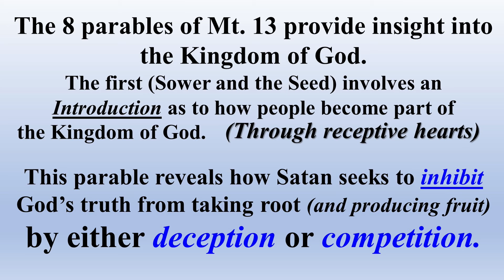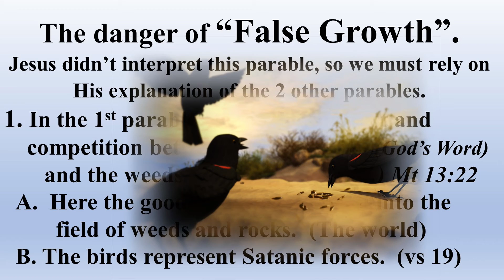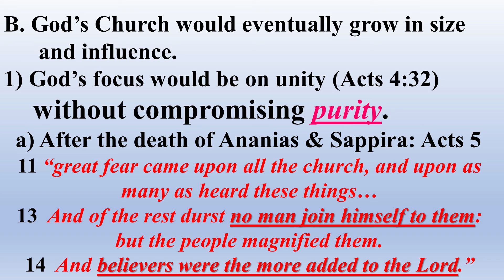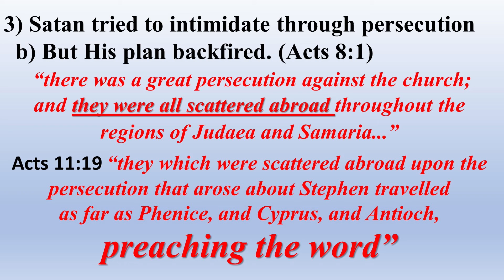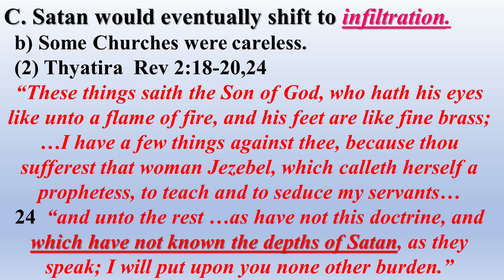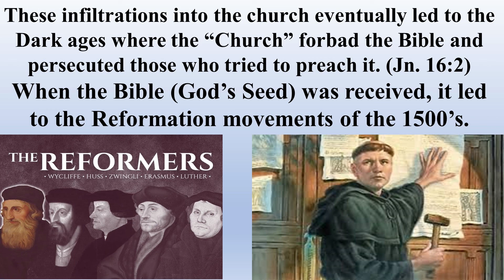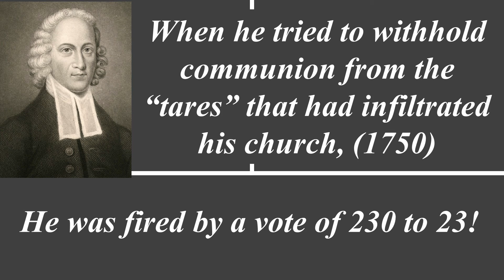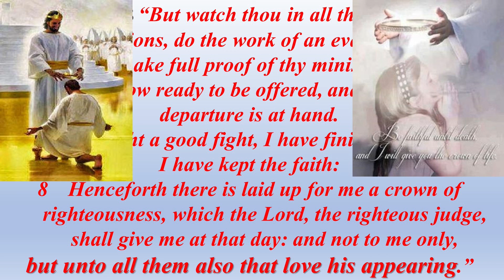Faith Like a Mustard Seed